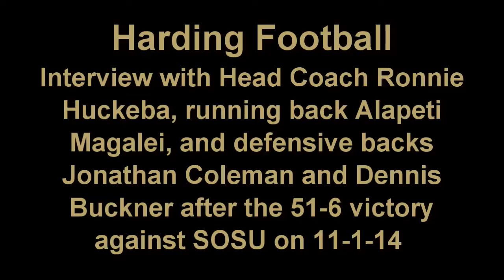2014 Football Postgame Interviews after Southeastern Oklahoma game